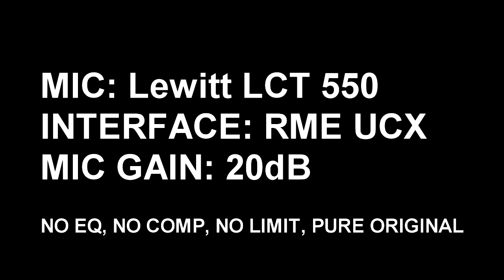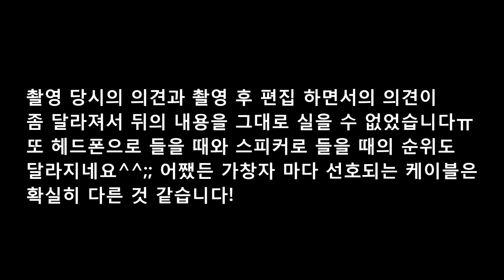10만원 짜리 마이크 케이블은 얼마나 좋을까?(Mic Cable Shootout MPS M8, Mogami 2549, Monster Studio pro 2000)_게리뷰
[게리뷰 21탄]
▶마이크 케이블은 아무거나 써도 될까요?
케이블만 바뀌어도 녹음 되는 소리가 달라진다는 사실!
이번에는 4가지 케이블들을 직접 비교해봤습니다.
여러분들은 어느 제품 소리가 가장 마음에 드시나요?

03:21 blind test-male rap
04:24 blind test-female vocal
05:42 result